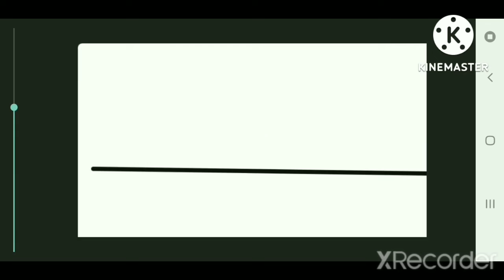v rex vs allosaurus (DC2)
allosaurus by octogia v rex by octogia?